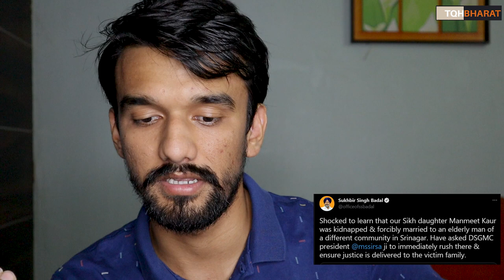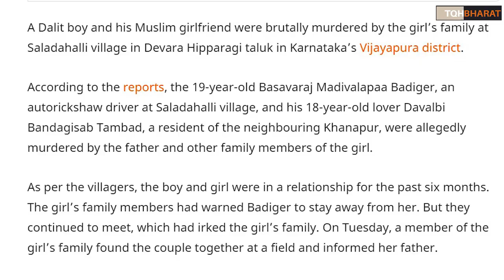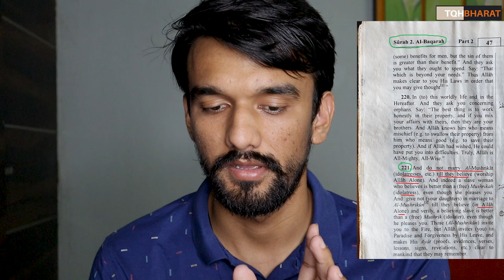love jihad case of kashmir sikh girl forcefully converted to islam and married to a old man | Piyush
love jihad case of kashmir sikh girl forcefully converted to islam and married to a old man

LoveJihad in Quran
Ref : Surah 2 Ayat 221

What Quran has to Direct on Love Jihad 10:25

Ways to contribute :
UPI : thepiyushrai7@ybL